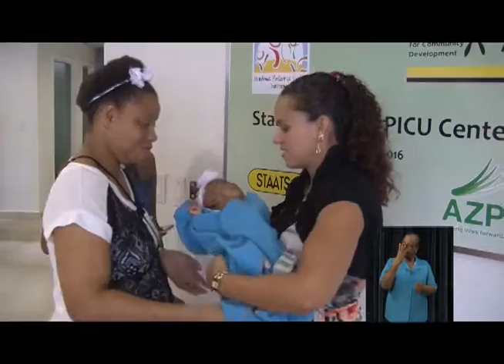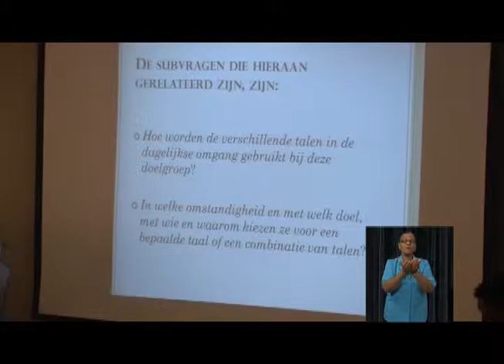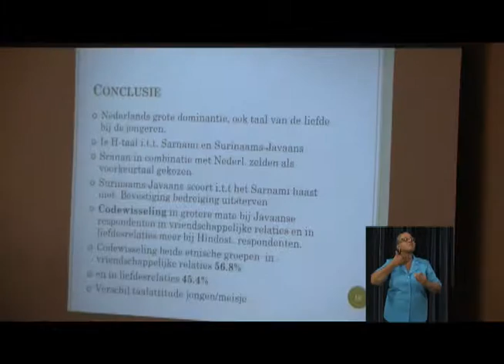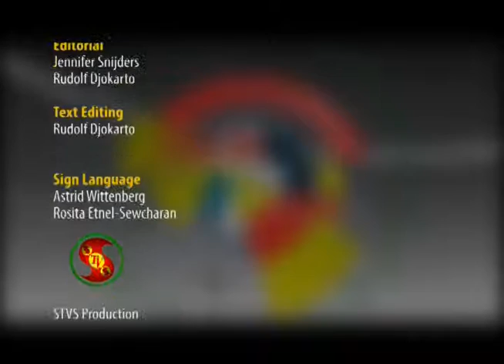LOCAL NIEUWS 22 feb 2016